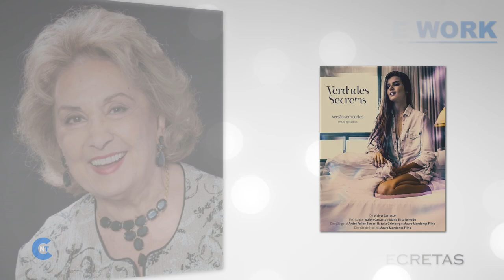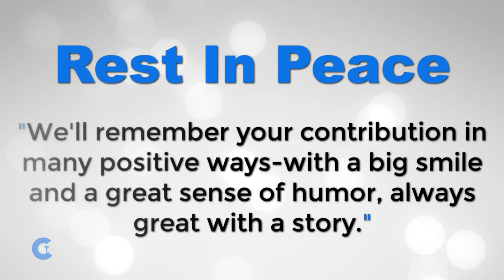List of Celebrities Who Passed Away In MAY 2021 | Latest Celebrity News 2021 (Breaking News)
Latest Celebrity News:
This is just the mid of this year, and we've already lost Many stars/celebs in 2021. In This List, There Are Many Young Celebrities And Many Legend Who Passed Away So Early. 26 Celebrities Who Passed Away In MAY 2021. Most of them are American Celebrities. Here is a list of celebrities Who Passed Away In MAY 2021.

🔷 List of Celebrities Who Are No More With Us (Latest Celebrity News):

- Celebrity Name: Bikramjeet Kanwarpal
- Date: May 1, 2021

- Celebrity Name: Lloyd Price
- Date: May 3, 2021

- Celebrity Name: Nick Kamen
- Date: May 4, 2021

- Celebrity Name: Feđa Stojanović
- Date: May 5, 2021

- Celebrity Name: Tawny Kitaen
- Date: May 7, 2021

- Celebrity Name: Norman Lloyd
- Date: May 11, 2021

- Celebrity Name: Kira Kreylis-Petrova
- Date: May 12, 2021

- Celebrity Name: Maria João Abreu
- Date: May 13, 2021

- Celebrity Name: Jaime Garza
- Date: May 14, 2021

- Celebrity Name: Eva Wilma
- Date: May 15, 2021

- Celebrity Name: Charles Grodin
- Date: May 18, 2021

- Celebrity Name: Paul Mooney
- Date: May 19, 2021

- Celebrity Name: Samuel E. Wright
- Date: May 24, 2021

- Celebrity Name: Ben Kruger
- Date: May 26, 2021

- Celebrity Name: Patrick Sky
- Date: May 27, 2021

- Celebrity Name: Lorina Kamburova
- Date: May 17, 2021

- Celebrity Name: B. J. Thomas
- Date: May 29, 2021

🔷 So This is The Latest Celebrity News Of May 2021.

🌟 N:B: THIS IS THE WORLDWIDE CELEBRITY TRIBUTE  (RIP).

🌟As Our Audience Feedback, We Made Our This Video Under The Banner Of  "Celebrities Who Passed Away"  With This Format. So, We Try To Give Evidence for Celebrity Because We Have To Know Why They Are Known For.  Hope You People Appreciate Our Try.